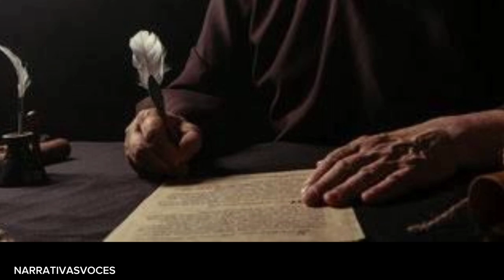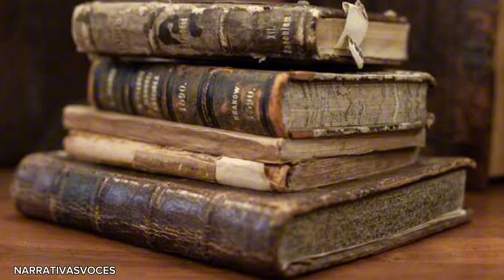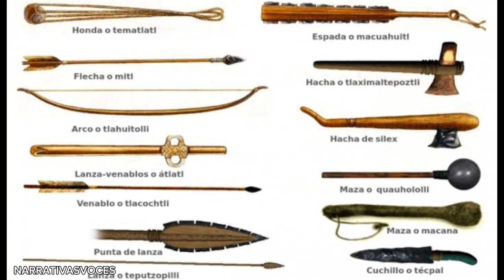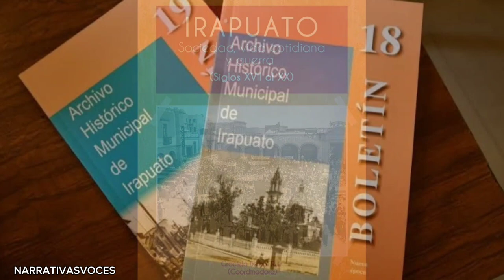Mil maneras de m0r1r en el Irapuato del siglo XVII Parte II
Damos lectura a un interesante artículo de difusión histórica publicado en Revista Argonauta.